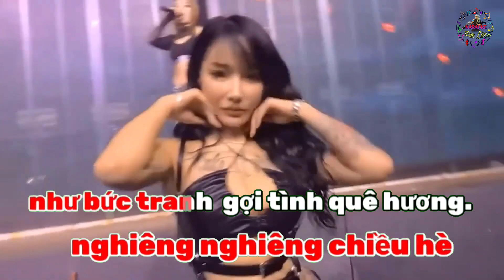Karaoke Rimix GỢI NHỚ QUÊ HƯƠNG - Tone Nữ - ST: Thanh Sơn - Karaoke by Nguyễn Đức Lâm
Đức Lâm xin gửi tới Quý vị & các bạn ca khúc Karaoke Rimix GỢI NHỚ QUÊ HƯƠNG - Tone Nữ - ST: Thanh Sơn